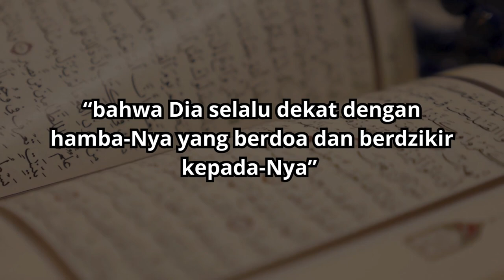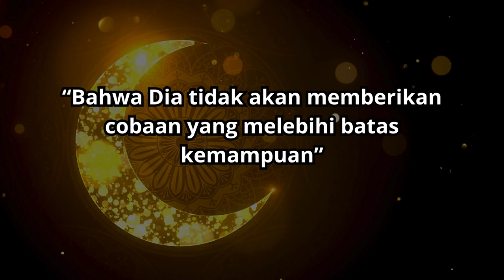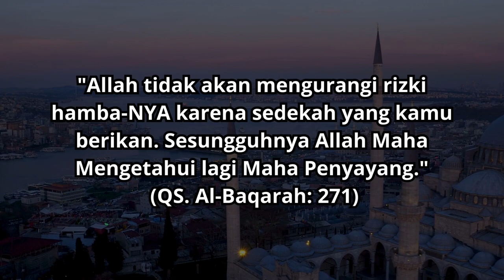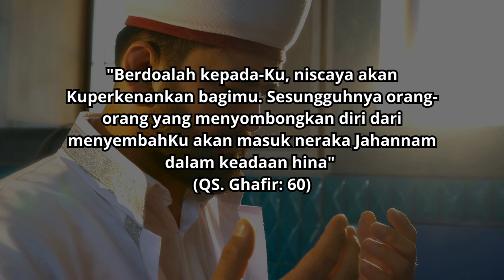KAMU GALAU ..??INI DIA SOLUSI MENGATASINYA MENURUT AL QUR'AN DAN ISLAM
Solusi mengatasi Galau menurut islam dan Al Qur'an.

Fakta Menarik  Dan Sejarah Di Seluruh Dunia